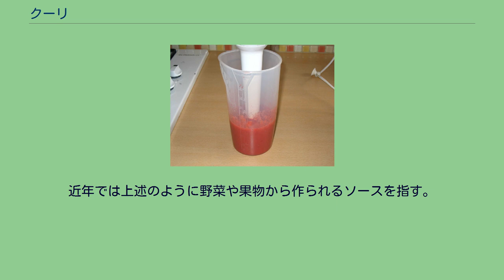クーリ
イチゴのクーリの製造 クーリ（仏: Coulis）とは、フランス料理でよく用いられるソースの一種。
どろっとしており、ステーキのソースとして用いられるほか、サラダのドレッシングに用いられたり、使い勝手がよいとされる。
カタカナ表記としてはクーリーも用いられる。
裏漉しした野菜や果物から作られるどろっとしたソースである。
語源はラテン語で「漉す」を意味するcōlāreの過去分詞型cōlātusが変化した俗ラテン語cōlāticusに由来する古フランス語のcouleisである。
野菜のクーリは、一般に肉料理や野菜料理に利用される。
またスープや他のソースのベースとして利用されることもある。
果物のクーリはデザートに添えられる。
例えば、ラズベリーのクーリと煮リンゴは人気のある組み合わせである。
フランス料理において「粘度のある液体」を指す語はクーリをはじめとして多数あるが、以下のような違いがある。
クーリという語は、過去1～2世紀の間にはさまざまな意味があった。
オーギュスト・エスコフィエの時代には、クーリという用語は肉類、狩猟した鳥肉、魚などをピュレした濃いスープに使われていた。
その後、貝類をピュレした濃いスープの用語としても使用されるようになった。
近年では上述のように野菜や果物から作られるソースを指す。